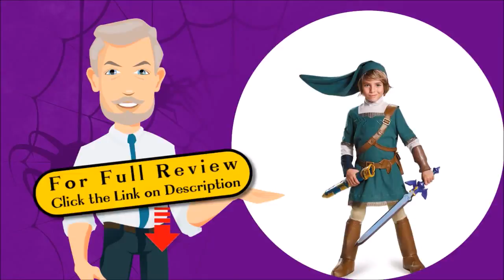Boy Pirate Halloween Costumes - Boy Costumes On Sale!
TTPM Toy Reviews - Top 10 Halloween Costumes for Boys 2014 - TTPM Toy Reviews

I want to give special thanks to TTPM Toy Reviews for releasing Top 10 Halloween Costumes for Boys 2014.

Super Power Your Kids
Arnold Schwarzenegger - 69 Years Old | Age Is Just A Number
little red car | the clock has struck thirteen | Halloween songs for children
Tenage Mutant Ninja Turtles Halloween Surprise Box!!! Thanks Nickelodeon!!!
O'Sullivan vs Pan Xiaoting - Billiards Challenge 6 Red Snooker [HD]
Halloween Costume Shopping Hunt - Doctor Who, My Little Pony, Monster High, Minecraft and More!
Pen Pineapple Apple Pen Parodies (Compilation), PPAP SONG COVER
10 Most Dangerous Beaches In The World
Boys' Superhero Halloween Costumes - Party City
Halloween Costumes for Your Kids!
Halloween Costumes for Kids!
40 DIY Last-Minute HALLOWEEN COSTUMES!!! | Audrey Grace 💗
31 DIY Last Minute Halloween Costume Ideas | rosaliesaysrawr
Halloween Costumes for Kids | Superheros Batman
Lego Halloween
Awesome Costumes & Cosplay - Halloween Dress up Ideas 2015
25 DIY Halloween Costume Ideas 2016 | Courtney Lundquist
Types of Halloween Costumes
Kids Channel - Baby Nursery Rhymes & Cars Trucks Videos
Toy Party Kids
RadioJH Auto
Party City
TheEllenShow
TheEllenShow
Audrey Grace
rosaliesaysrawr
BeforeAndAfterTV
MICHAELHICKOXFilms
MAGIQUE
Courtney Lundquist
IISuperwomanII

Take a look at TTPM Toy Reviews stats and you'll understand why I am a fan.

Video Title: Top 10 Halloween Costumes for Boys 2014
Username: TTPM Toy Reviews